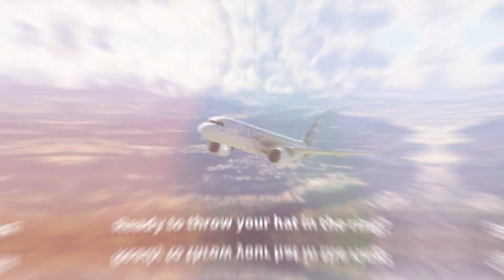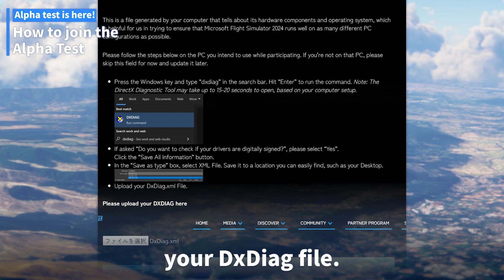MSFS2024 Alpha Test is here! How to join and something you might missed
Microsoft Flight Simulator 2024's Alpha Test information was published on the official website and open for sign up! If you're interested to try out earlier, this will be the last chance before the official release!

Join from here!
＊Join us for the Microsoft Flight Simulator 2024 Technical Alpha in October

◆ Links
＊Discord (Common language：English)
Link：
＊Pixiv（Artworks）

◆ Timestamps
00:00 Easy summary and intro
00:18 Alpha Basics
01:18 Who can apply
01:50 How to sign up
02:54 Secrecy
03:13 Ending!

［Regarding Copyright］
＊Contains images/elements collected from the internet

◆ Used Materials［BGM etc.］
BGM Made by ［5h1a］

BGM Made by［もえるごみ］(Moerugomi)